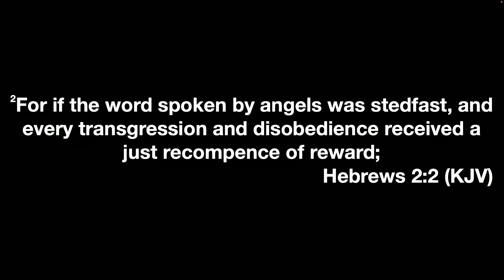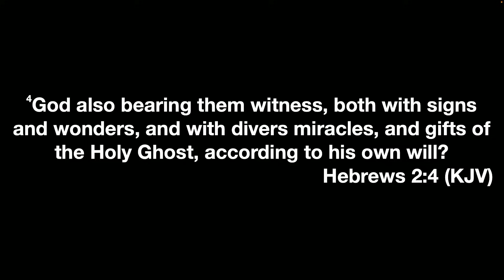Dr. Dorinda Clark-Cole: “The Danger of Drifting Away From God” (MI,2023)